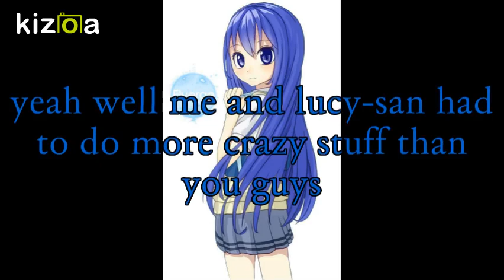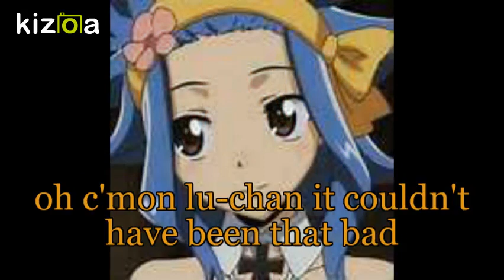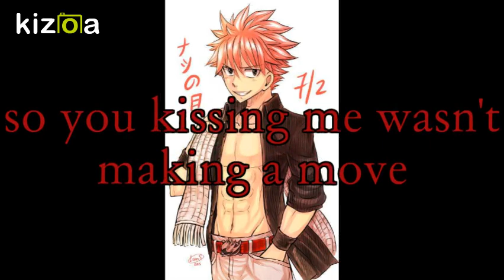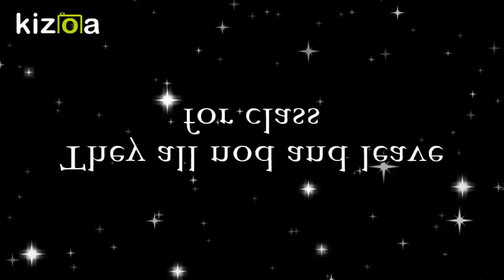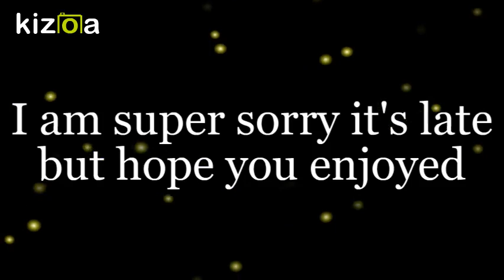The bad boy 6 (nalu)